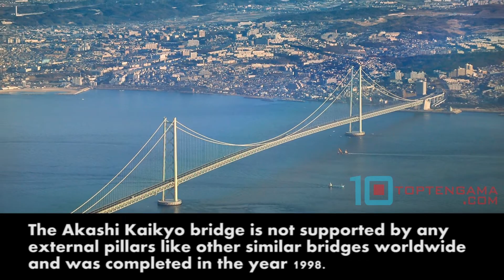Engineering Marvels | Top 10 Most Stunning Engineering Wonders of the World